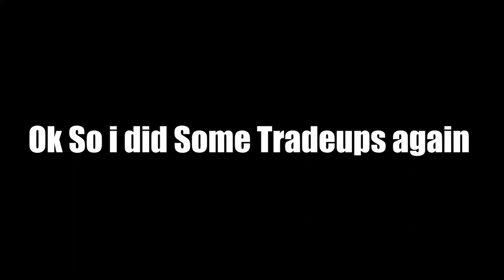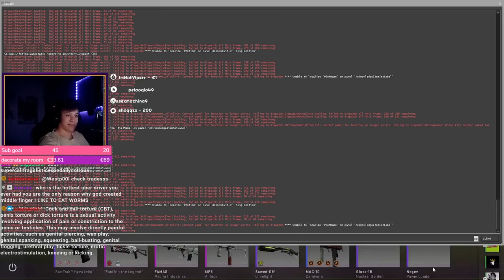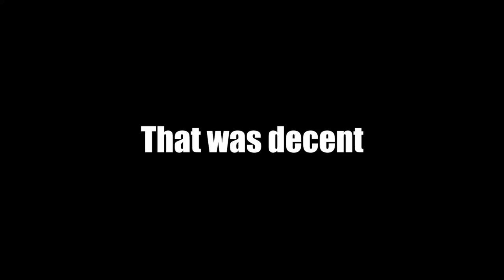I like tradeups...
this video is kinda  inspired by Zipels newest video :)